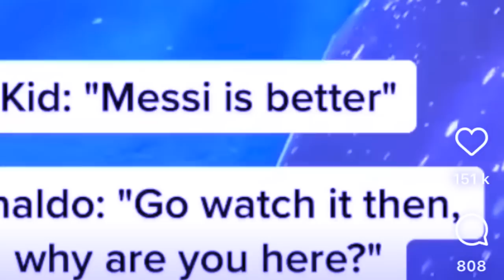bitar u ronaldo ia u wei u khynnah rit u ba iaroh ia u messi ha khmat jong u